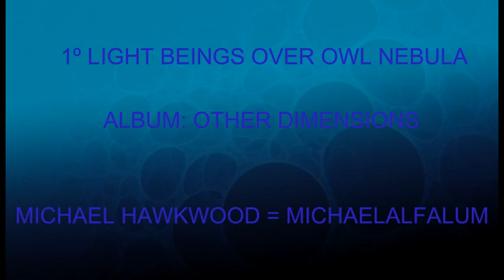1º. Light Beings over Owl Nebula. Electronic space music for meditation. Música espacial electrónica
Audio: Michael Hawkwood = Michaelalfalum

Space, electronic, music, for meditation or astronomical observation.

Música espacial, electrónica, para meditación u observación astronómica.